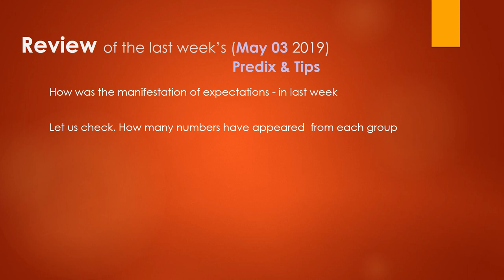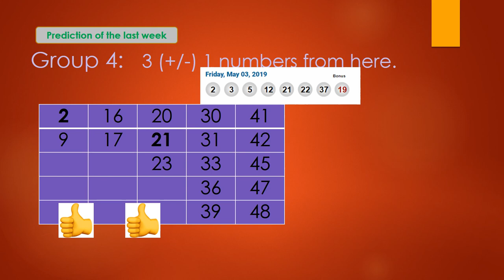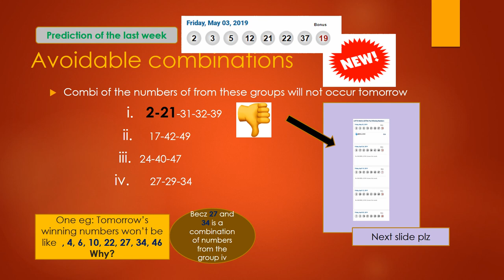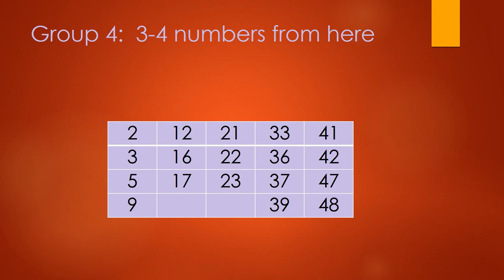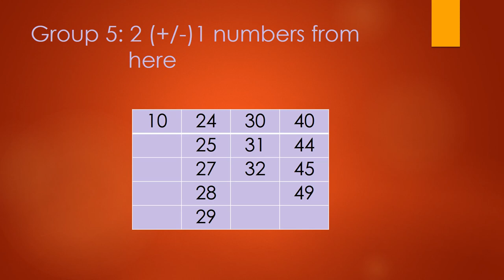Win LOTTO MAX May10 2019 Predictions and Tips